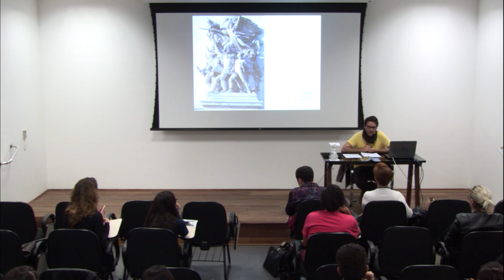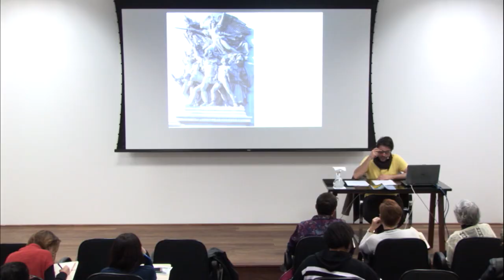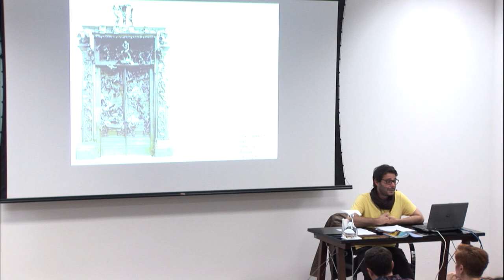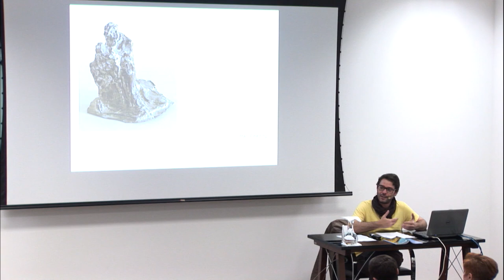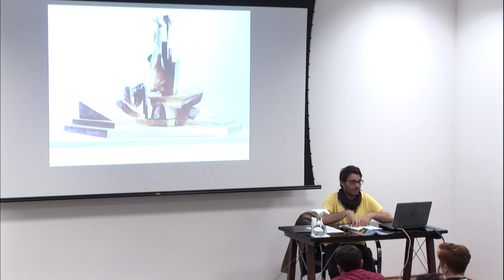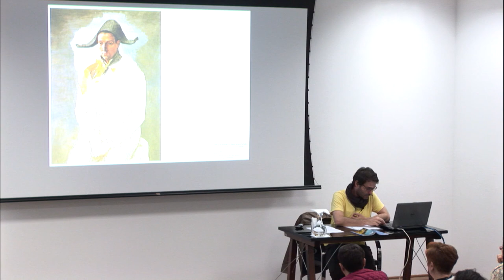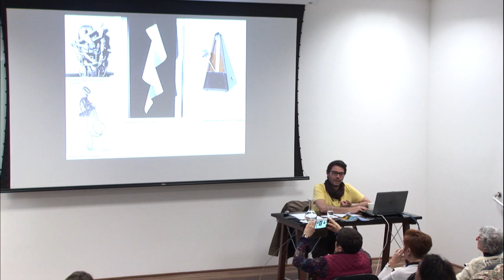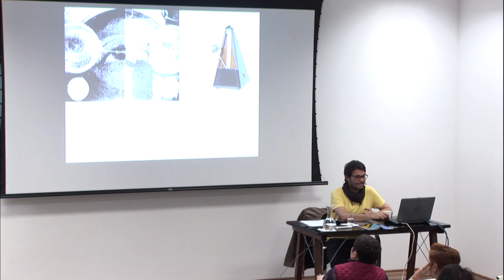Rosalind Krauss: o redimensionamento da linguagem na arte contemporânea com Carlos Eduardo Riccioppo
Palestra “Rosalind Krauss: o redimensionamento da linguagem na arte contemporânea” com Carlos Eduardo Riccioppo, realizada durante o seminário “Por uma história da arte: crítica, estética e política” em maio de 2017 no Centro de Pesquisa e Formação do Sesc São Paulo.

A palestra se concentrará sobre dois giros teóricos fundamentais de Rosalind Krauss para o debate da arte contemporânea, abordando a noção de índice, que a autora vai construindo ao observar o uso da fotografia na arte desde o começo do século XX, e trazendo à tona a profunda crítica feita por Krauss à predominância da noção de "meio" como paradigma central para se pensar a arte moderna.

O ciclo foi dedicado à análise da trajetória intelectual, conceitos e obras fundamentais de diferentes pensadores que se debruçaram sobre o universo da obra de arte com objetivo de proporcionar a reflexão e debate sobre as distintas formulações teóricas e analíticas produzidas sobre o campo da história da arte.

Carlos Eduardo Riccioppo
Crítico de arte, professor de História da Arte do Departamento de Artes Plásticas da USP e coordenador do Núcleo de Pesquisa e Formação do Centro Universitário Maria Antonia (CEUMA).